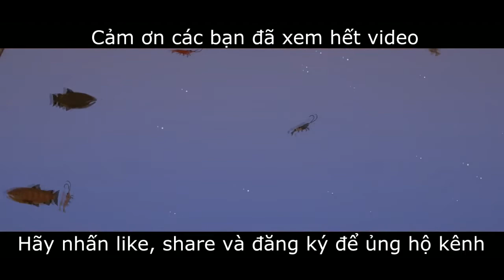RU13: Cách câu Saw Saw Trắng và mở khóa map biển tự do | Fishing life #6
Cách câu Saw Saw Trắng và mở khóa map biển tự do